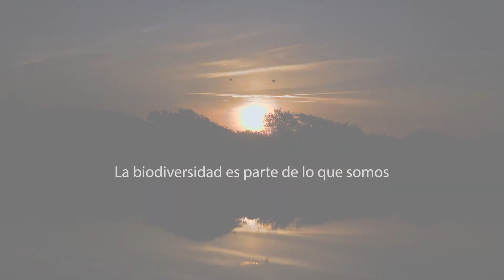BiObserva - Voluntariado ambiental corporativo de seguimiento de aves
BiObserva es un programa de seguimiento de la biodiversidad basado en la ciencia ciudadana, impulsado por el Grupo Agbar, para el seguimiento de las aves y el control de las especies de flora invasoras en el ciclo integral del agua.